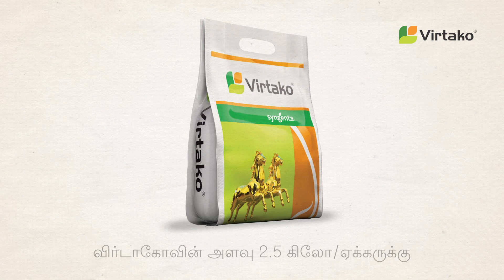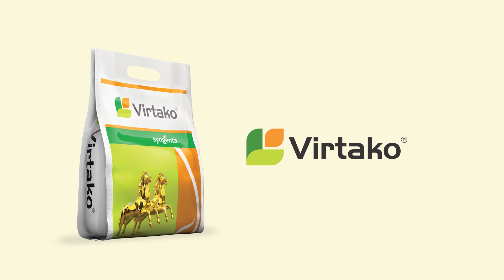Syngenta Virtako | Tamil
விர்டாகோ, நெல் பயிர்களை தண்டு துளைப்பான் பூச்சிகளிடமிருந்து பாதுகாக்கிறது
விர்டாகோ விவசாயிகளின் ஈடுபாட்டை அதிகரிக்கிறது

அதனால் நண்பர்களே! விர்டாகோ பயன்படுத்துங்கள், டிராலி மீது டிராலி, டிராலி மீது டிராலி, சாகுபடியை அதிகரியுங்கள்.